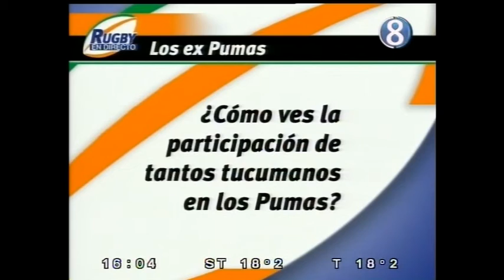RUGBY EN DIRECTO CARDENALES VS LINCE